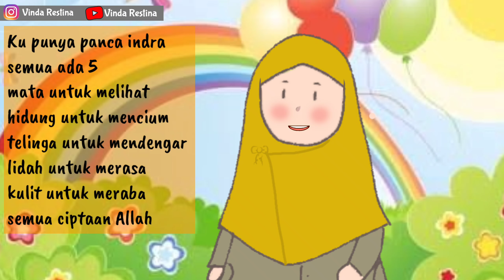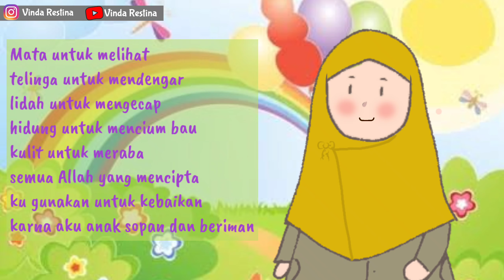LAGU Panca Indra # Part1 | Lagu Anak PAUD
Vidio ini adalah vidio tentang pengenalan panca indra untuk anak-anak.